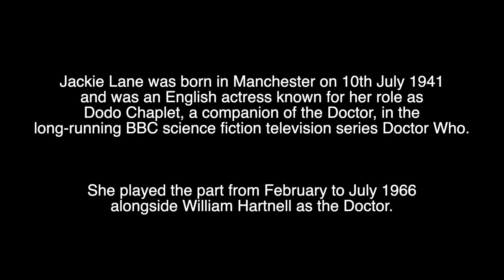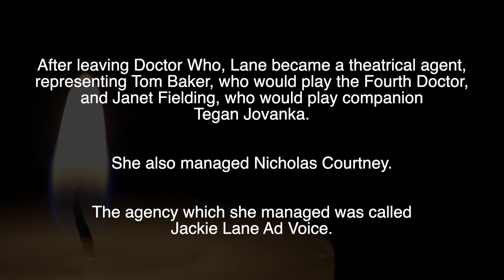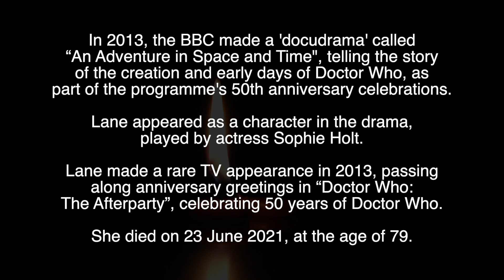JACKIE LANE - R.I.P - TRIBUTE TO THE DOCTOR WHO ACTRESS WHO HAS DIED AGED 79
Tribute to Jackie Lane, the Dr Who actress who has died aged 79.